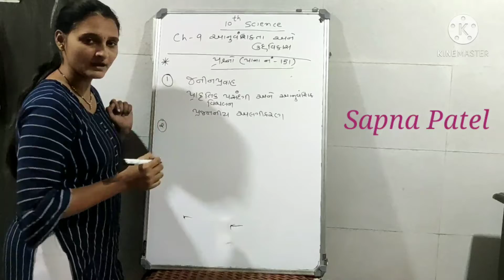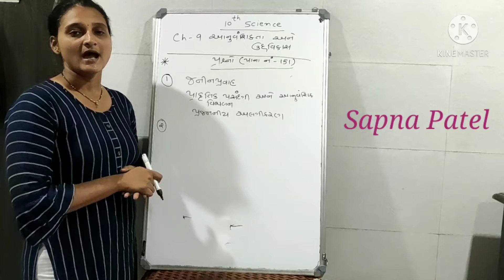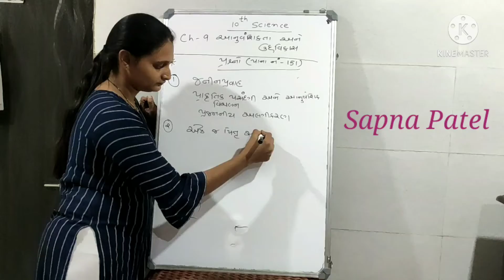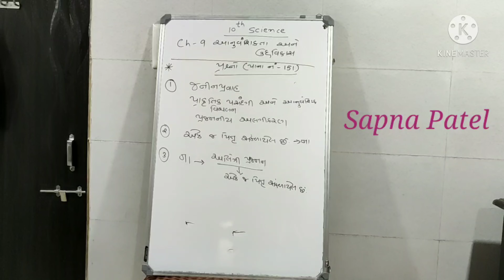std-10 sci ch-9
પ્રશ્નો પાનાં નં -151